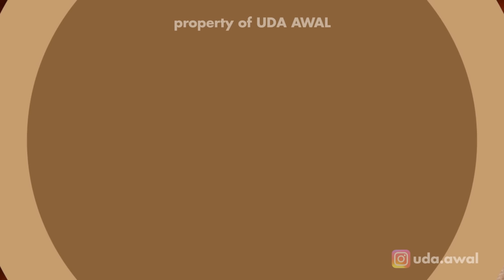Resep Tahu Isi ala Bunda Indri - UDA AWAL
RESEP TAHU ISI
PEMBELIAN BUMBU KERING, INSTAN, SIAP SAJI dan CABE GILING
Ala Dapur Uda Awal, bisa didapat disini
Uda Awal Tlp WA - 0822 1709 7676

RESEP TAHU ISI
Tahu putih - 6 potong
Tepung terigu - 200 gr
Tepung beras - 50 gram
Untuk isian
Kol - 1/4 buah
Wortel - 1 buah potong korek
Toge secukupnya
Bumbu
Ebi - 3 buah
Garam - 1 sdt
Mecin - 1 sdt
Kaldu bubuk - 1 sdt
Ketumbar - 1/2 sdt
Kemiri - 3 buah
Rawi setan - 5 buah
Cabe merah - 3-4 buah
Minyak menggoreng - secukup nya

Selamat mencoba,,,!!!

RECIPE TO KNOW THE CONTENTS

White tofu - 6 pieces
Wheat flour - 200 gr
Rice flour - 50 grams
For filling
Cabbage - 1/4 piece
Carrot - 1 piece cut into matchsticks
Toge to taste
Spice
Ebi - 3 pieces
Salt - 1 tsp
Mecin - 1 tsp
Broth powder - 1 tsp
Coriander - 1/2 tsp
Hazelnuts - 3 pcs
Devil's rawi - 5 pieces
Red pepper - 3-4 pieces
Frying oil - as needed

Good luck,,,!!!